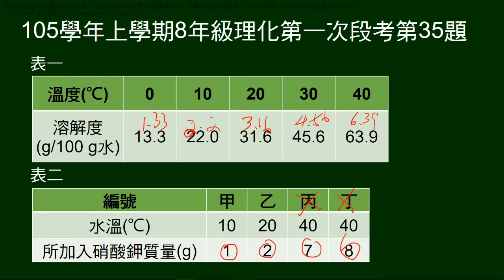105學年上8年級理化一段第35題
題組。給不同溫度的硝酸鉀溶解度，及在4個溫度下，10克水所加入的硝酸鉀質量。問4支試管降溫10度，何者沒有晶體析出。